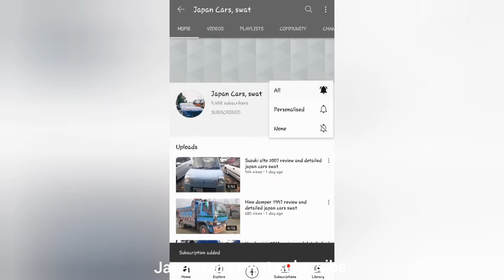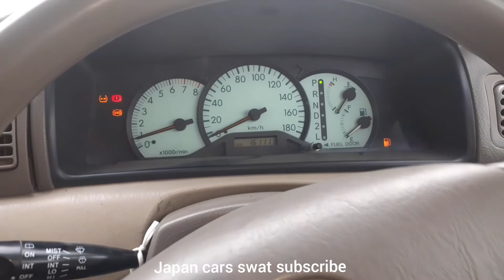Filder 2001 review and detailed japan cars swat